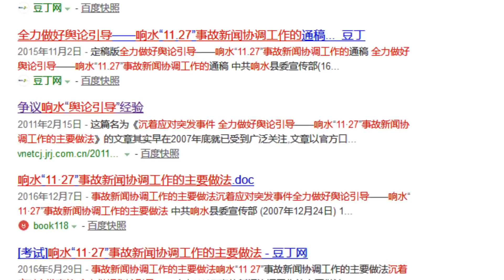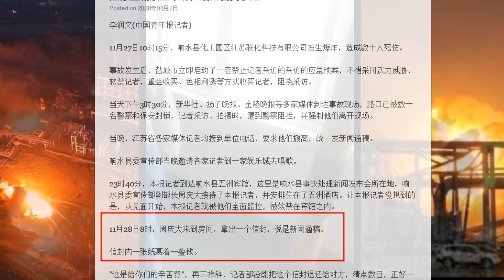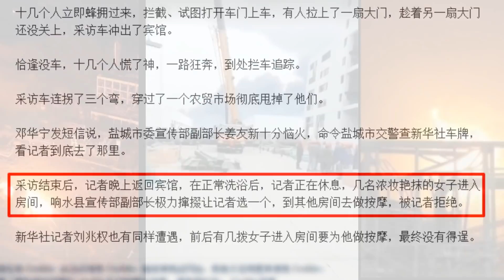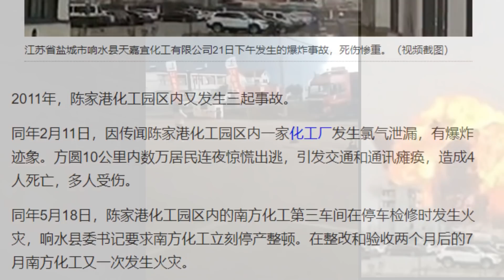江苏盐城爆炸案早有应急方案 阻止航拍色诱记者挡采访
江苏省化工厂大爆炸，伤亡惨重。党管媒体自爆，事故发生后，当地政府竟出贱招，布置反无人机干扰器，专门用来对付媒体空拍。而早在2007年，当地就曾发生过一宗伤亡惨重的爆炸事件，但宣传部门“立即启动了一套禁止记者采访的应急预案，不惜用武力威胁、软禁记者，重金收买、色诱等方式收买记者，阻挠采访”。